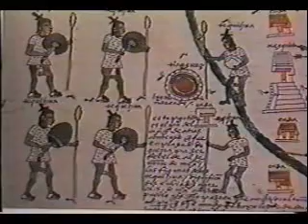Verdadera Historia del México Profundo Parte 4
Guillermo Marin